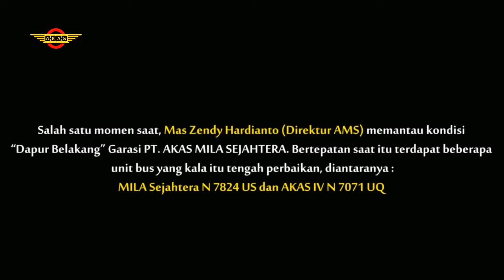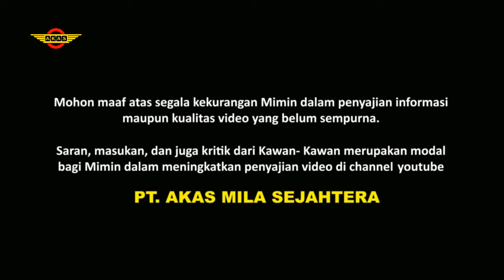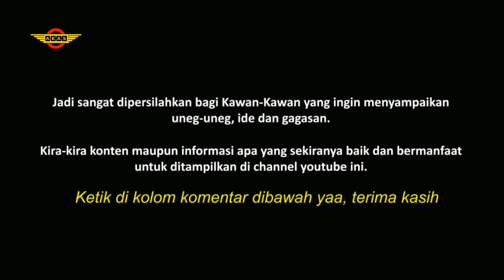Sidak Keliling Garasi Bersama Owner | Random Moment #4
PT. AKAS MILA SEJAHTERA
Jl. Raya Panglima Sudirman 237 Kota Probolinggo

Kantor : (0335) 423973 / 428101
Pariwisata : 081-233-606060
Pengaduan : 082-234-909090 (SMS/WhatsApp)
Facebook Page : PT. AKAS MILA SEJAHTERA